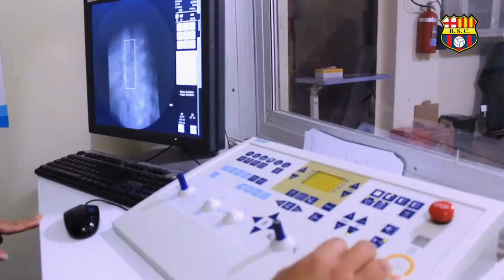Ultimas noticias de Barcelona sc 💥 Noticias Barcelona sc